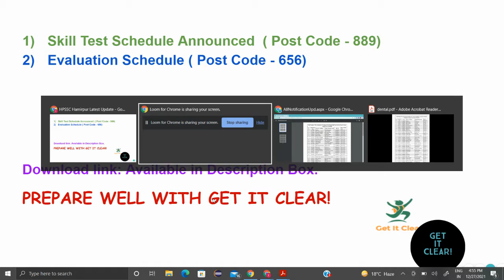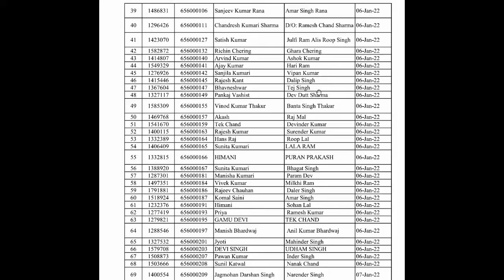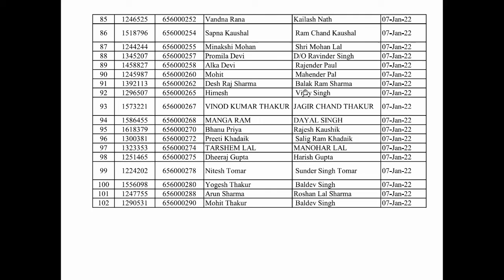HPSSC Hamirpur | Latest Update | For Various Post Codes | 27 / December / 2021 | Must Watch.